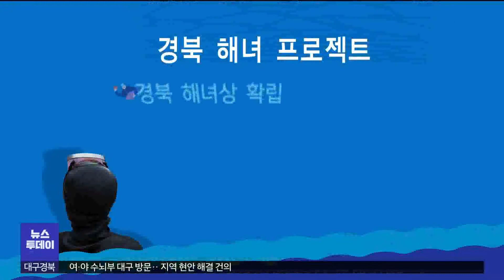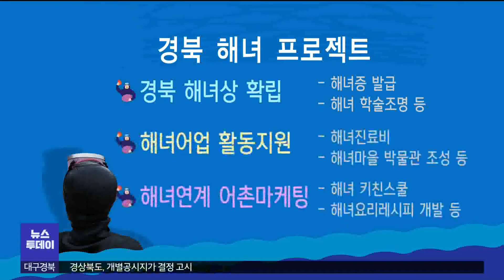[대구MBC뉴스] '경북 해녀 문화' 보존하고 확산시킨다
내용: '경북 해녀 문화' 보존하고 확산시킨다 - 박상완 기자 (포항M)